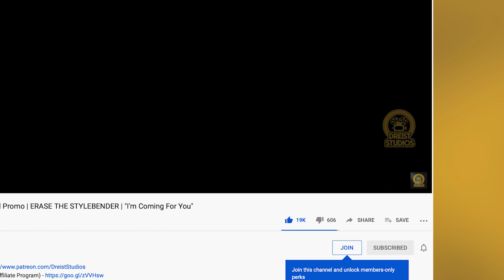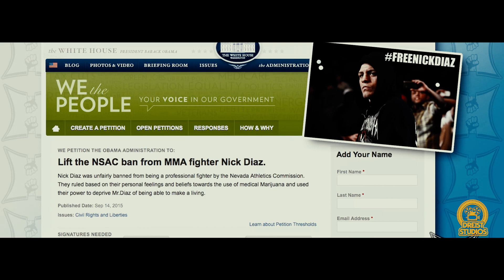Nick Diaz | THE COMEBACK | "Suspension And Comeback Rumors"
►Uber Eats and Uber $5 off with Code: eats-6n6hw

Video editing and Production done by DreistStudios